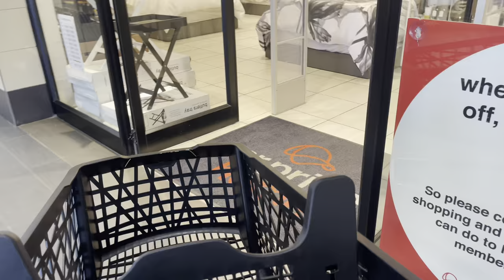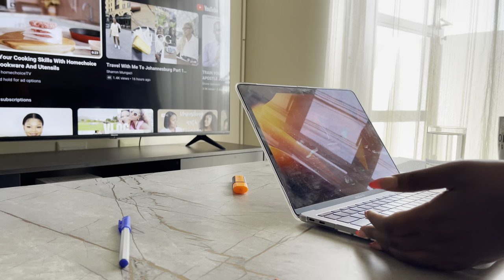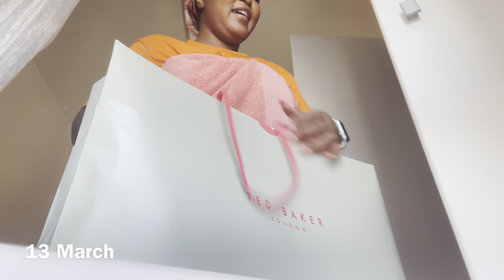Weekly Vlog : Church dates, new wigs and a very lazy week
Hi cousins!

On my channel, you will see videos on my day-to-day life living alone, q&a, and you’ll get to be a part of my life.
Thank you for stopping by, I hope you enjoy it!